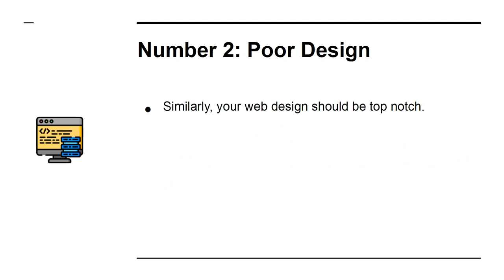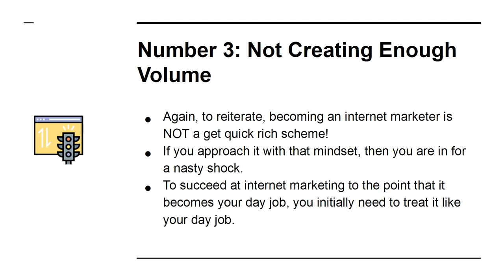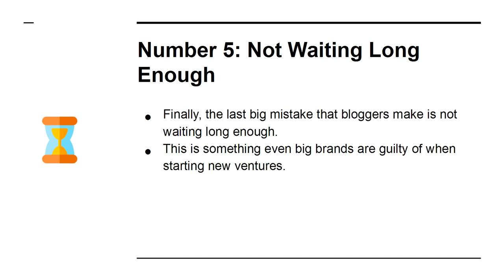Top 5 Mistakes That New Internet Marketers